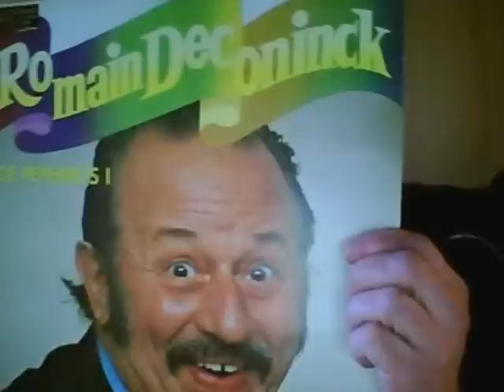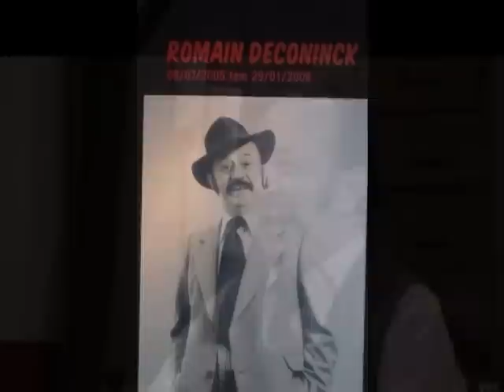sterkste man van gent romain de coninck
sterkste man  van  gent  gezongen  door JP MAEREN    van  de dreidekkers
romain deconinck  was  een  groot  voorbeeld